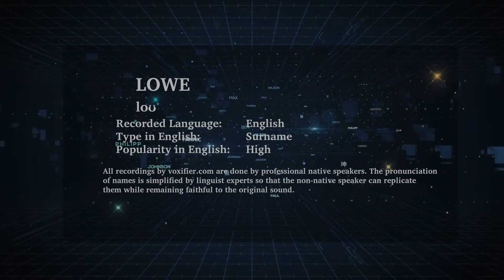How to Pronunce Lowe in English - Voxifier.com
This is the English pronunciation, popularity, and phonetics recording of the surname Lowe. The same name may exist in other languages with different pronunciations.